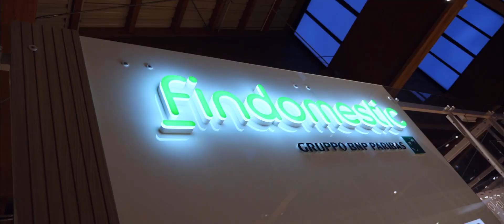Mastruzzi Pareti Vetro - Findomestic